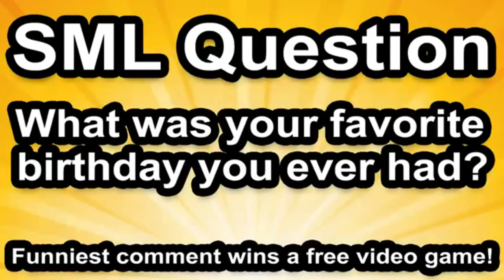Sml Alternate:Bowser junior's Birthday 9th Altenate Ending (version)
Bowser junior de cumpleaños 9th es alternate ending